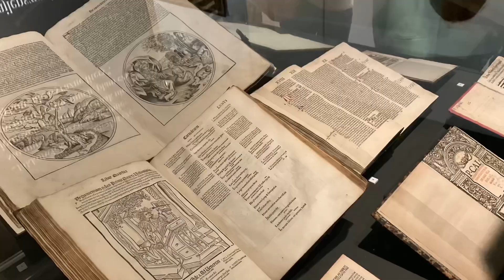Ferie 2022 w Lublinie